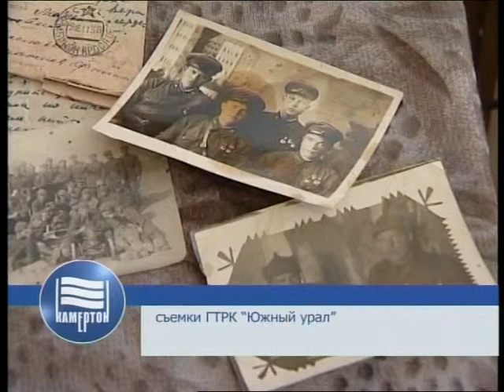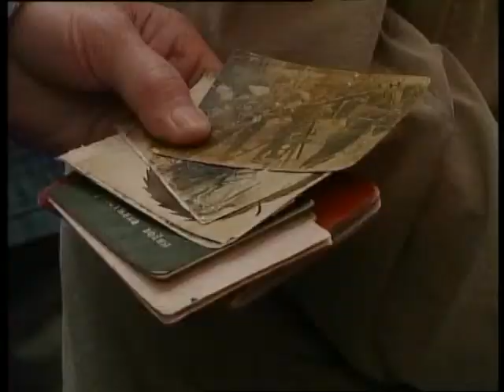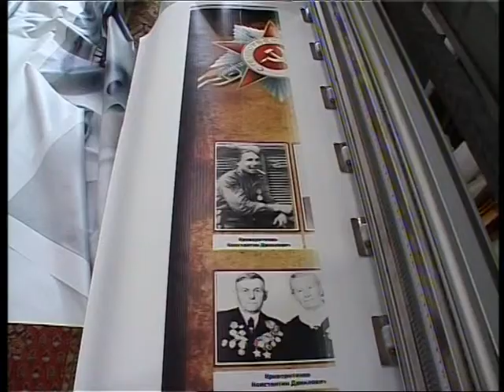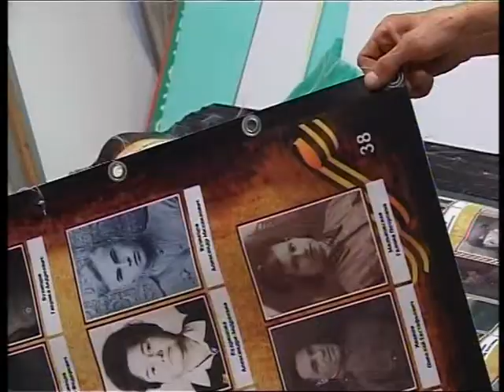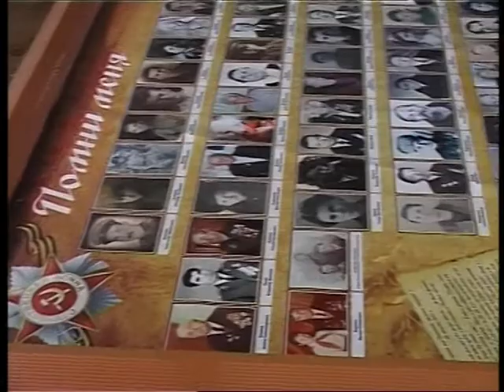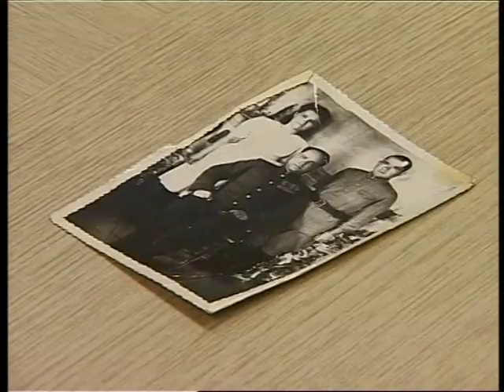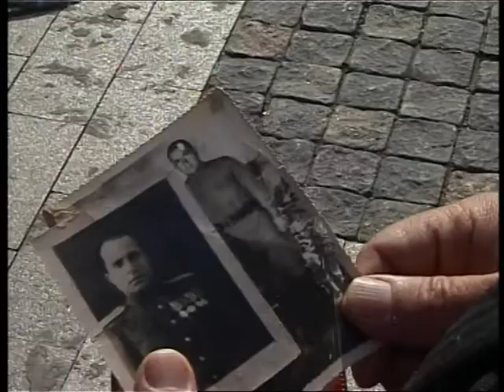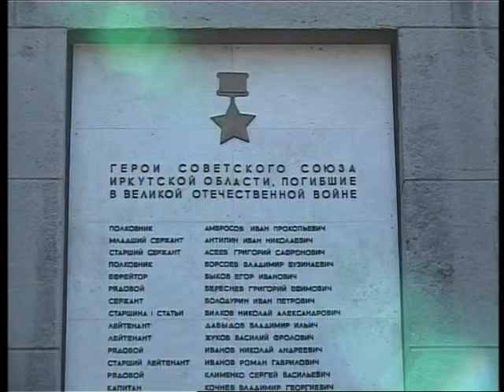Камертон. Социальная сеть. (29 августа 2013 г.)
Тема: акция "Помни меня".
Гость: Михаил Зубков, исполняющий обязанности директора МАУ "Праздник".